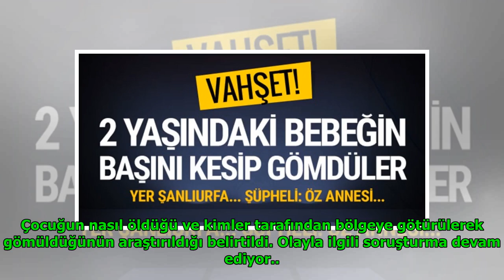Kan donduran vahşet! 2 yaşındaki bebeğin kafasını kesip çöplüğe gömdüler DuckNews TV